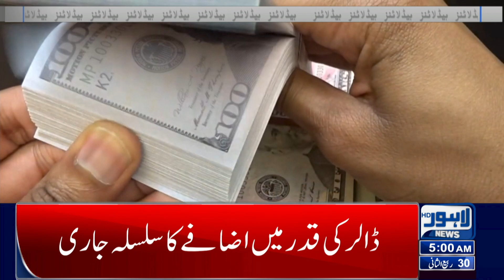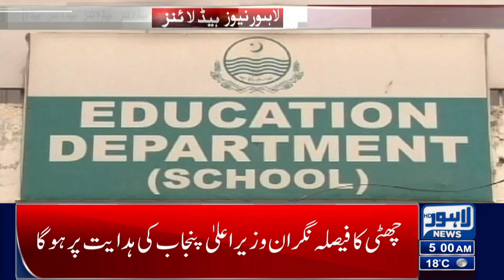Dollar Price Hike | Lahore News Headlines 05 AM | 15 Nov 2023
Good News  | Petrol Price Again Decreased | Lahore News Headlines 08 AM | 19 Oct 2023

PML-N's Big Decision Before Nawaz's Return

Holiday in School? Big Announcement!

Big Drop in Chicken Price

Heavy rain, MD WASA's visit to the lowlands

Students Alert!!

Bad weather! many flights delayed and cancelled

Petrol Prices Decreased